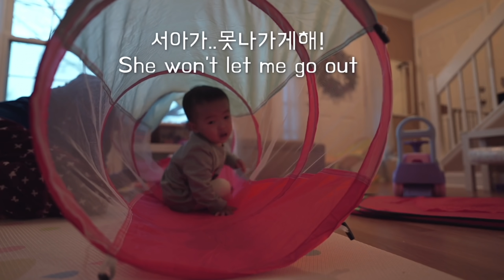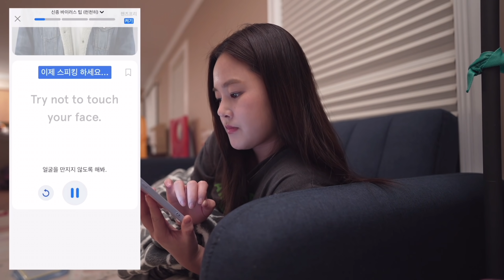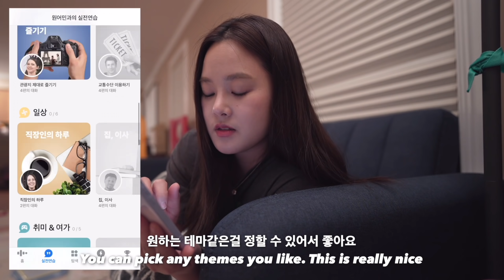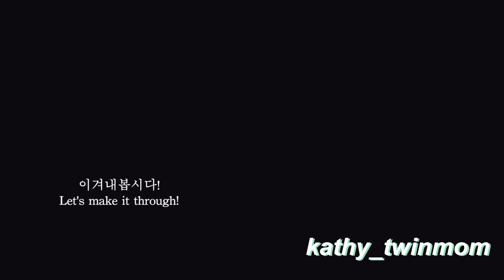Speaking ONLY English For 24 Hours With My Family😵‍💫 | Unboxing Gift From Subscriber💝🎁 | It's Kathy